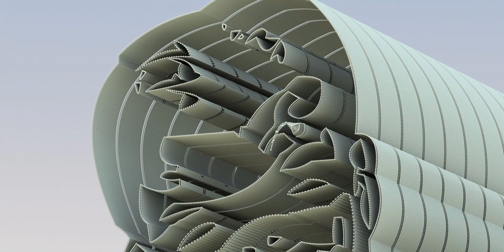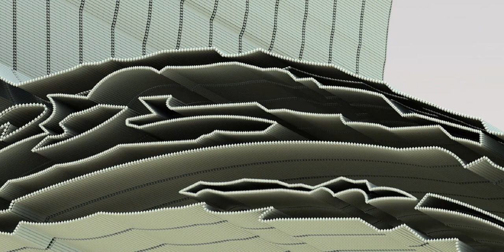The world of Batman, friends, and those foes